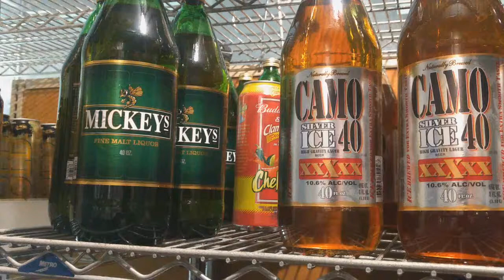40 oz beer bottles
I had no idea 40 ounce beer bottles were still made. Have not seen any since the late 1990s.

Maybe they are common where you live, not I have not seen any for sale at any bottle shop or store in many years.